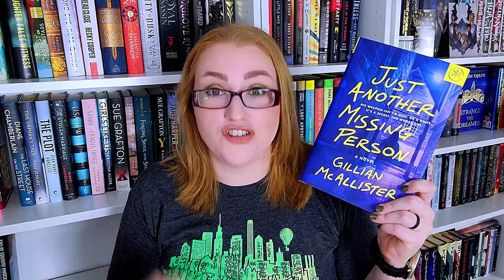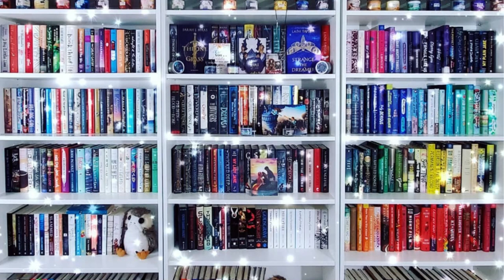Thrilling Thriller Book Tag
Just a fun tag video today since my other plans were thwarted.

Tag Questions:
1. What was the last thriller you bought?
2. Show us the thriller you most recently added to your TBR?
3. What thriller did you have high expectations for but ultimately let you down
4. What tropes do you love and hate in thriller books?
5. Recommend an underrated thriller
6. Pick three thrillers from your shelves; 2 you've read and one you haven't. Get your viewers to comment which one they think you haven't read.
7. People are often intimated by the thriller genre. Recommend a thriller for beginners.
8. What is your all-time favorite thriller?
9. Tag some fellow thriller lovers!

🐾Channels Mentioned🐾:
Tag Creator: @abeautifulchaosofbooks
I Tag: @SarahsNightstand @ChapterandConverse

🐾Books Mentioned**🐾
Just Another Missing Person
Too Late
The Last Word
No Exit
Final Girls
If We Were Villains
In my Dreams I Hold a Knife
Alice Henderson Books
The Roanoke Girls
Pretty Girls
The Good Daughter